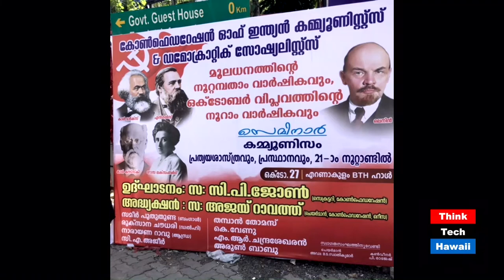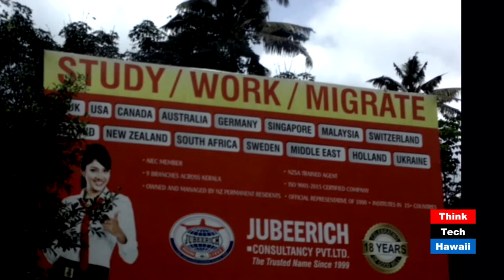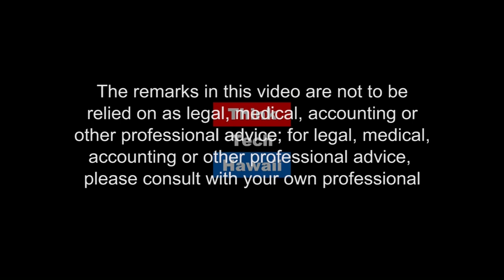Catching Up with Carlos Juarez (Global Connections)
A discussion of global affairs with Dr. Carlos Juarez, Professor of Political Science Emeritus at Hawaii Pacific University (HPU) and now a Professor of International Relations at the Universidad de las Americas Puebla (UDLAP) in Mexico. He will share remarks about about his recent experience as visiting Fulbright Professor in India, a colorful land of paradoxes, and his new work teaching in Mexico. Other topics will include U.S.-Mexico relations and ongoing negotiations about the North American Free Trade Agreement (NAFTA) between Canada, Mexico, and the U.S.  The host for this episode is Jay Fidell.  The guest for this episode is Carlos Juarez.